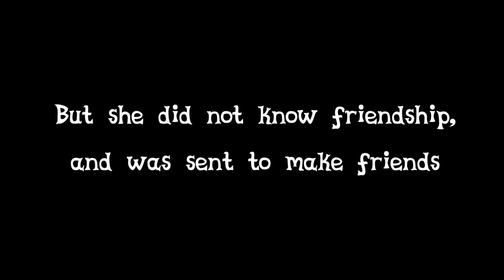My Little Pony Intro (with the Theme from "Renegade")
No, I haven't seen this show before, but it's theme is really catchy. I still have the voice over by Don LaFontaine resonating in my head:

"He was a cop, and good at his job. But he committed the ultimate sin--and testified against other cops gone bad. Cops that tried to kill him, but got the woman he loved instead. Framed for murder, now he prowls the badlands...an outlaw hunting outlaws...a bounty hunter...a RENEGADE."

This theme is composed by Mike Post.

"Renegade" is credited to Stu Segall Productions, Cannell Entertainment, and New World Entertainment.
MLP: FiM is credited to Lauren Faust and Hasbro Studios.